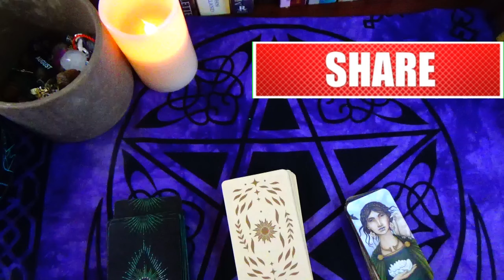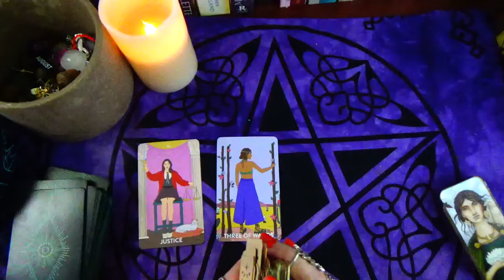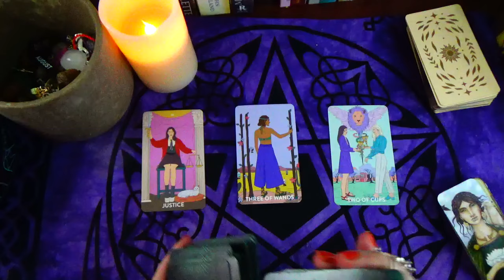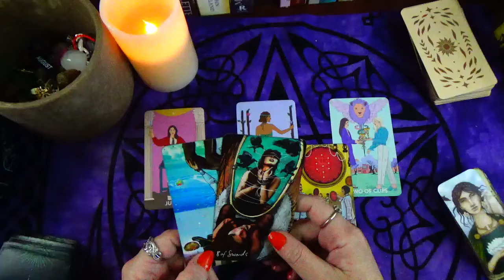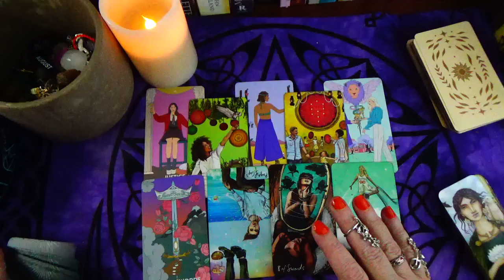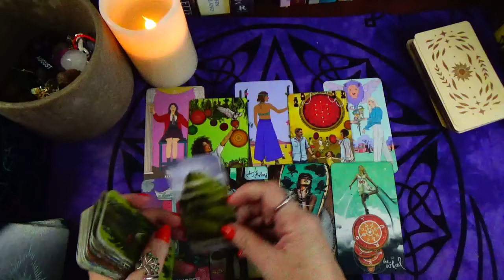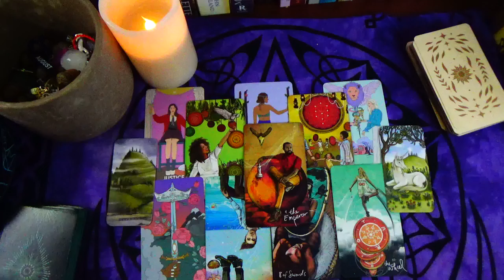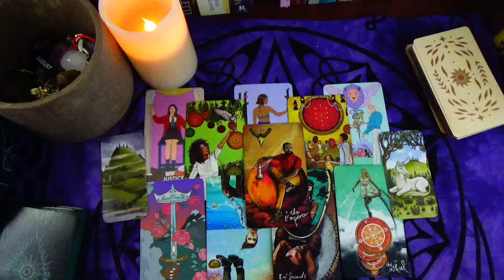PISCES ♓️ DIVINE FEMININE ENERGY - GIVE & TAKE ACTION PISCES - March 18 to 24 2024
~ OR ~